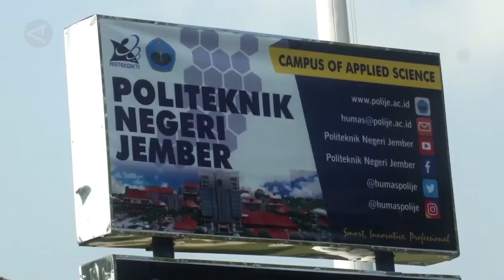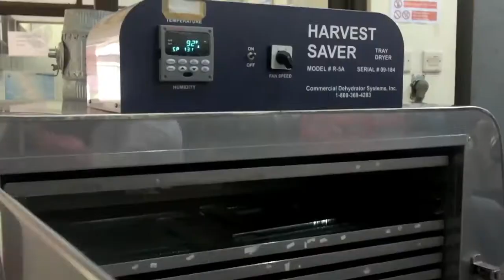Plastik dari limbah bonggol jagung & ekstrak kulit kopi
Walaupun banyak digunakan manusia, sesungguhnya plastik merupakan salah satu benda yang paling tidak ramah lingkungn. Untuk itu, sekelompok mahasiswa Politeknik Negeri Jember, Jawa Timur, membuat plastik dari limbah bongggol jagung dan kulit kopi. Selain lebih ramah lingkungan, plastik itu juga aman dikonsumsi manusia.  (Hamka Agung Balya/Satrio Giri Marwanto/Nusantara Mulkan)

Sumber: Antaranews.com